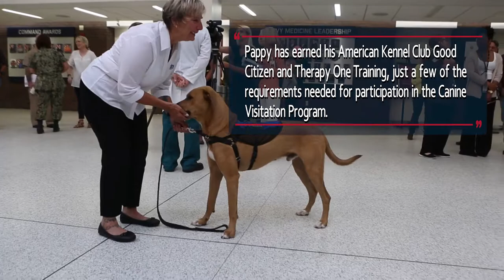Canine Visitation Program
American Red Cross Service Dog trainer, Sunnie Tortorici demonstrates the abilities of the new therapeutic service dog, Pappy Boyington, at the Naval Medical Center Camp Lejeune aboard Marine Corps Base Camp Lejeune, N.C., July 10, 2018. Pappy is a 15-month-old Rhodesian Ridgeback/Lab mix and has earned his American Kennel Club Good Citizen and Therapy One Training. Volunteers and pet owners looking to involve themselves in the Canine Visitation Program should submit a request to the program’s coordinator, John Jasinksi, or call the American Red Cross Camp Lejeune at .